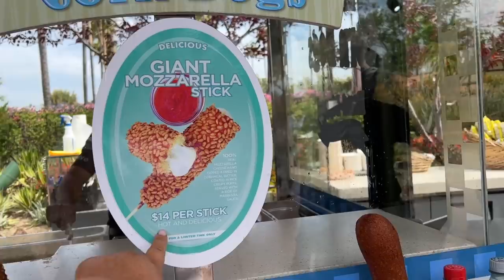TRYING DISNEYLAND XL MOZARELLA CORN DOG!